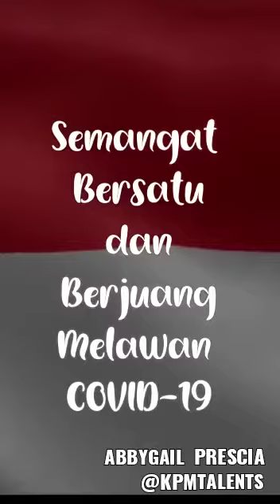DIRGAHAYU RI 76 - Abbygail Prescia H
XPRECOMUNICA #2 @KPMTalents